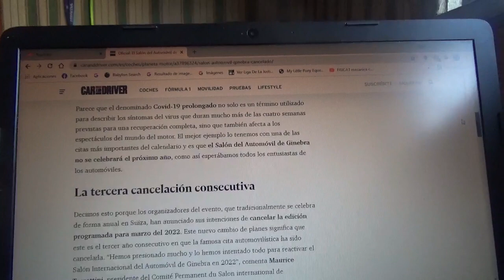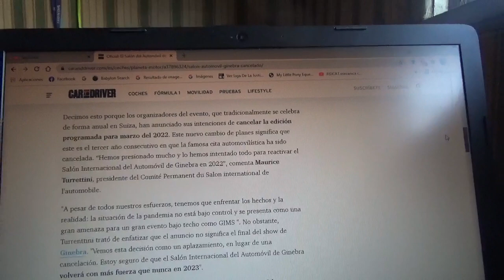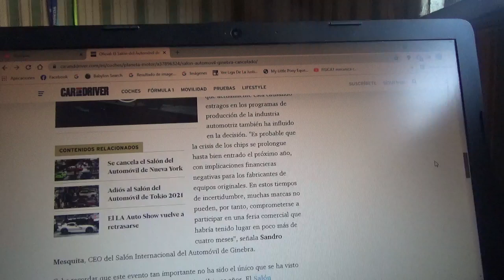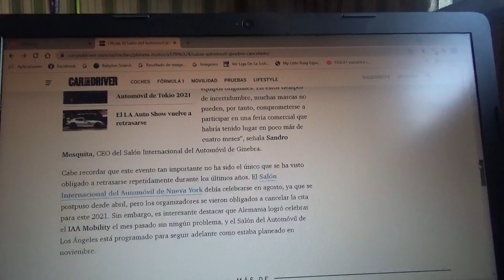Se cancela nuevamente el Salón del Automóvil de Ginebra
Se iba a volver a realizar en 2022 pero debido a la actual pandemia volvió a cancelarse y retrasarse hasta 2023